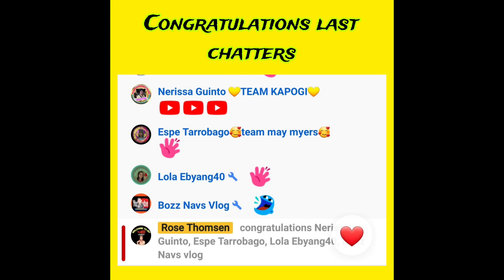CONGRATULATIONS 🎊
See you next live